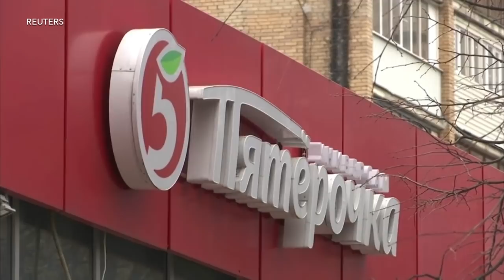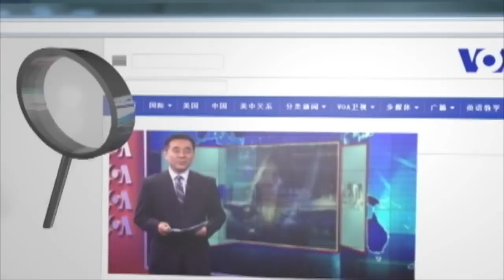时事大家谈连线：疫情加剧俄罗斯封城，高科技监视引发担忧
俄罗斯疫情形势最近几天急剧恶化，首都莫斯科和其他几十个地区宣布封城。俄罗斯当局同时推出高科技手段追踪民众在隔离期间的行踪。下面连线美国之音特约记者白桦谈一下疫情的最新进展。